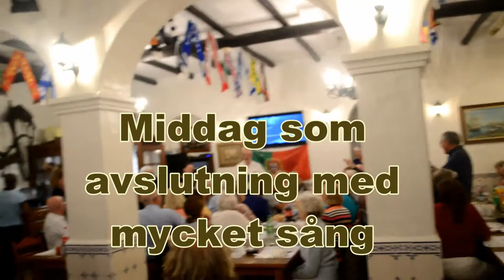Konsert med Kören i Lagos med gästande Kraftkällan och WACC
Den 23 mars 2019 hade Kören i Lagos en konesert med gästande kören Kraftkällan från Stockholm under ledning av Veikko Kiiver och Western Algarve Community Choir